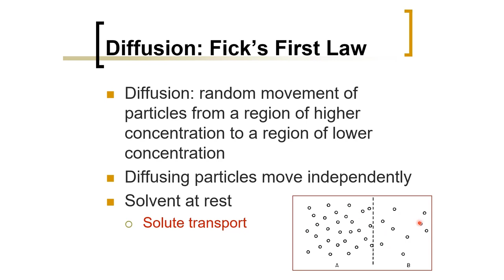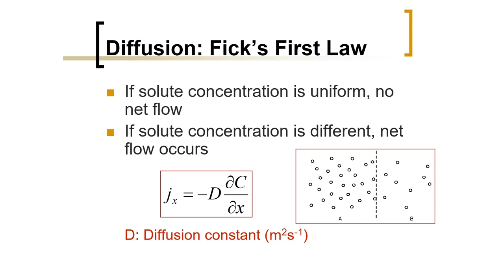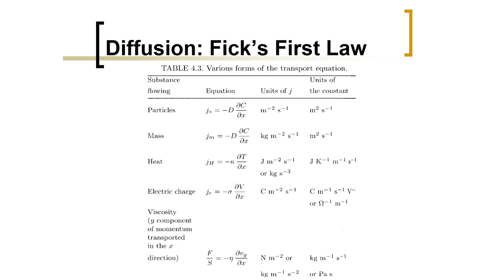Biomedical Physics: Fick's First Law of Diffusion (Arabic Narration)